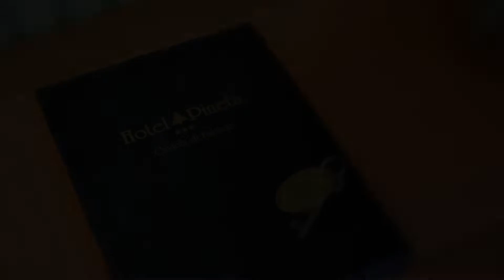Hotel Pineta, Falcade, Italy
About Property:
You're eligible for a Genius discount at Hotel Pineta! To save at this property, all you have to do is sign in.
Featuring a wellness centre with Finnish sauna and hot tub, Hotel Pineta is 1.5 km from the centre of Falcade. It offers an equipped sun terrace and rooms with mountain views.
These rooms come with a flat-screen TV and private bathroom with free toiletries and a hairdryer. WiFi is free throughout.
A sweet and savoury breakfast is served daily and in...
Property Type: Hotel
Address: Via Salpian, 18, 32020 Falcade, Italy
Searching For
1. Hotel Pineta - Falcade - Italy
2. Hotel Pineta - Falcade - Italy Address
3. Hotel Pineta - Falcade - Italy Rooms
4. Hotel Pineta - Falcade - Italy Amenities
5. Hotel Pineta - Falcade - Italy Offers and Deals
Audio Credit:
Track Title: Blank Slate
Artist: VYEN